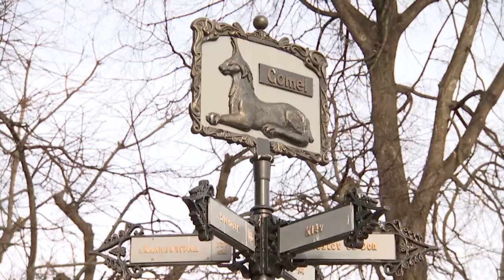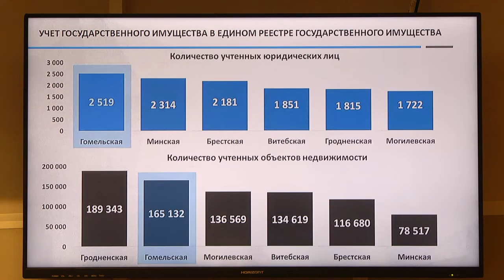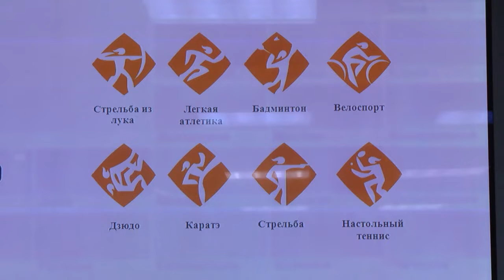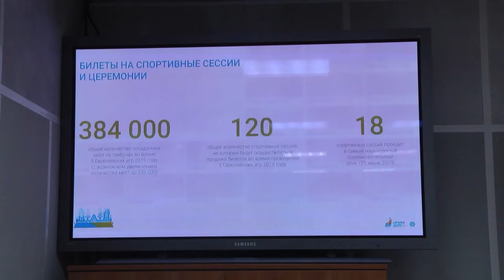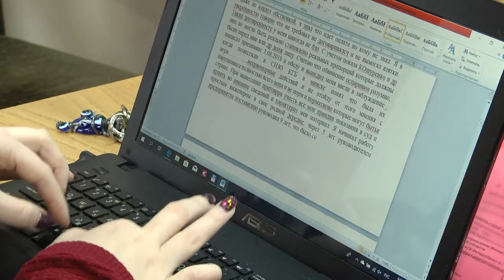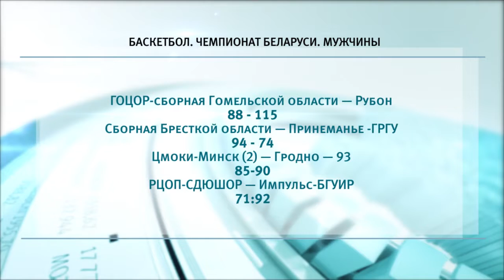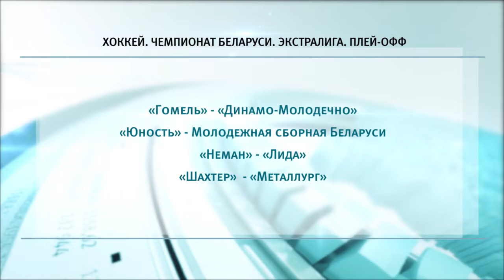01 03 2019 НОВОСТИ